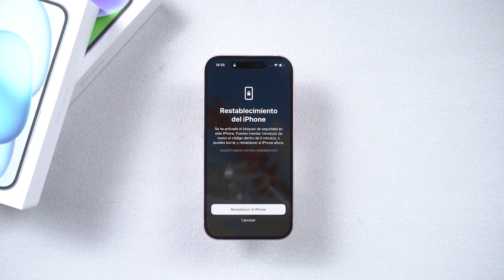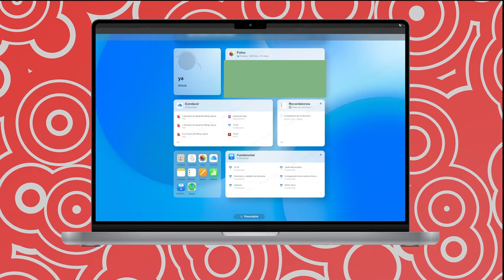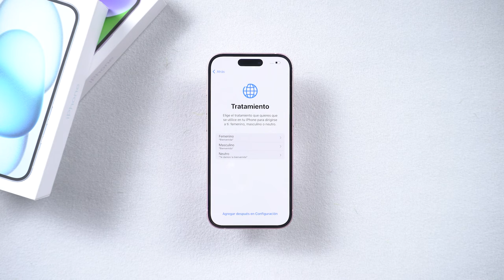[4 Métodos] Cómo Desbloquear iPhone sin Saber la Contraseña 2024 Olvidé el Código de iPhone 11/12/13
¿Olvidaste el código de tu iPhone? En este video te mostramos 4 métodos actualizados para desbloquear tu iPhone 11/12/13 sin saber la contraseña. Aprende cómo recuperar el acceso a tu dispositivo.

00:00 Introducciones
00:25 Método 1: utilizar Apple ID para desbloquear iPhone
00:49 Método 2: Desbloquear iPhone usando iTunes
01:10 Método 3: Desbloquear iPhone usando iCloud.com
01:35 Método 4: usar 4uKey para desbloquear tu iPhone

💡 *Resumen de cómo  Desbloquear iPhone sin Saber la Contraseña*
*Método 1: Utilizar Apple ID para desbloquear iPhone*
1. Introduce varias contraseñas incorrectas para bloquear el iPhone.
2. Selecciona "Olvidé mi contraseña".
3. Ingresa la contraseña de tu ID de Apple para desbloquear el dispositivo.
*Método 2: Desbloquear iPhone usando iTunes*
1. Conecta tu dispositivo al ordenador.
2. Pon el iPhone en modo de recuperación.
3. Abre iTunes y selecciona “Restaurar iPhone”.
4. Espera a que el iPhone se reinicie.
*Nota:* Este método borrará todos los datos del dispositivo.
*Método 3: Desbloquear iPhone usando iCloud.com*
1. Accede a iCloud.com e inicia sesión.
2. Haz clic en "Buscar mi iPhone".
3. Selecciona el dispositivo y haz clic en “Eliminar de la cuenta”.
4. Confirma haciendo clic en "Eliminar".
*Método 4: Usar 4uKey para desbloquear tu iPhone*
1. Descarga e instala 4uKey en tu computadora.
2. Abre el software y selecciona “Desbloquear el código de seguridad”.
3. Conecta el iPhone al ordenador mediante USB.
4. Sigue las instrucciones para poner el iPhone en modo de recuperación.
5. 4uKey descargará el firmware necesario y comenzará el proceso de desbloqueo.

⚠ *Important notice*
1. Este video es sólo con fines educativos para mostrar a los usuarios cómo recuperar el acceso a su propio dispositivo cuando olvidan sus contraseñas.
2. 4uKey borrará todo el contenido y la configuración del dispositivo al igual que iTunes.
3. Puedes restaurar tu dispositivo desde una copia de seguridad después del desbloqueo si tienes copias de seguridad almacenadas en iCloud o en tu ordenador.
4. 4uKey no puede obtener acceso a las credenciales, comprometer los datos personales o causar daños graves a terceros. No intentes violar las directrices de la comunidad de YouTube.